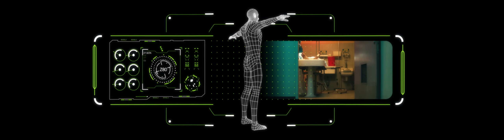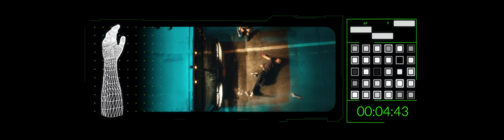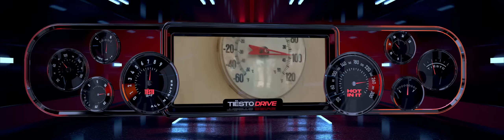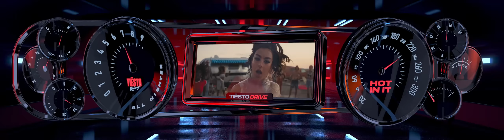Tiësto - DRIVE The Album [Continuous DJ Mix]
Official Tracklist:
1. All Nighter
2. The Motto with Ava Max
3. 10:35 with Tate McRae
4. The Business
5. Chills (LA Hills) with A Boogie Wit Da Hoodie
6. Hot in It with Charli XCX
7. Pump It Louder with Black Eyed Peas
8. Learn 2 Love
9. Don’t Be Shy with Karol G
10. Bet My Dollar with Freya Ridings
11. Back Around with AR/CO
12. Lay Low